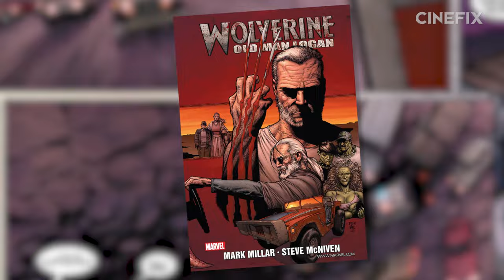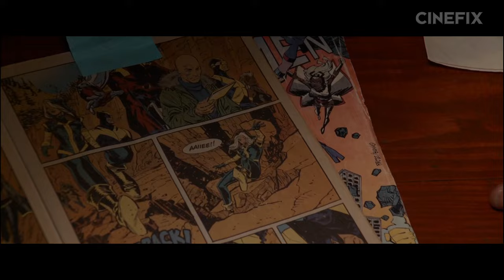Logan vs Old Man Logan - What's the Difference?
One of the best movies of 2017 and an all time classic run from Mark Millar, Logan and Old Man Logan actually share very little. But of all the differences, which one actually matters most?